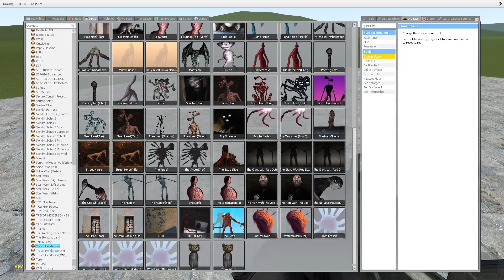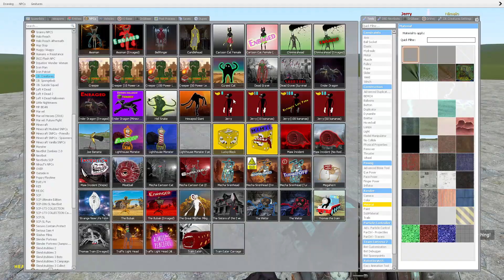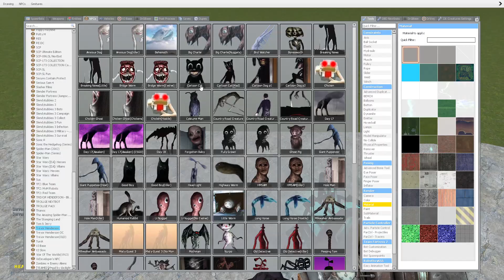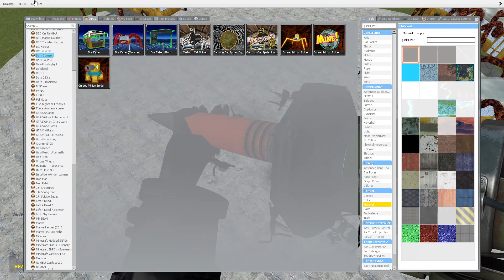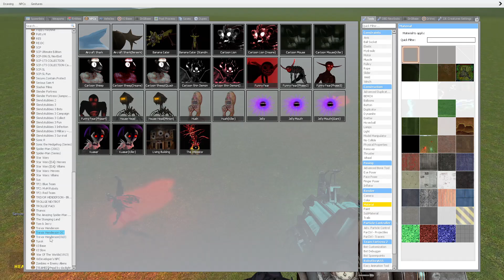BUS EATER VS TEAM CARTOON CAT!!! Garrys Mod Sand Box